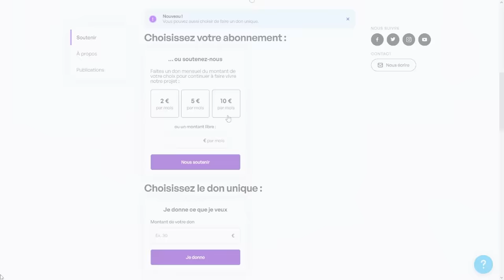Hanouna se fait détruire du grand spectacle en audition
Audition de Cyril Hanouna dans le cadre des autorisations de droit délivrés aux chaine TNT.
Hanouna nous à livré un grand spectacle blague contre vérité perte de mémoire soudaine.
Les députés se sont montrés intransigeants à son égard et la tension s'en est ressenti au fur et mesure que l'entretien évoluait
Il ne s'est pas gênés pour tacler plusieurs d'entre eux passé de nombreuses fois sur son antennes mais aussi de lire en direct un échange de SMS avec Louis Boyard pour faire valoir sa bonne fois du grand spectacle